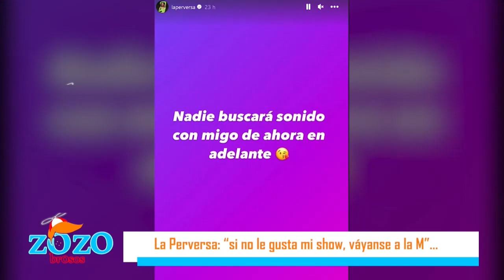La Perversa por su actitud va a desaparecer como le pasó a Milka la Más Dura dice Engels Lizardo